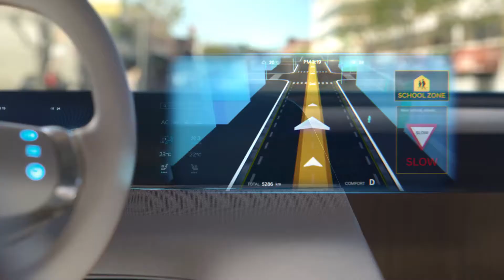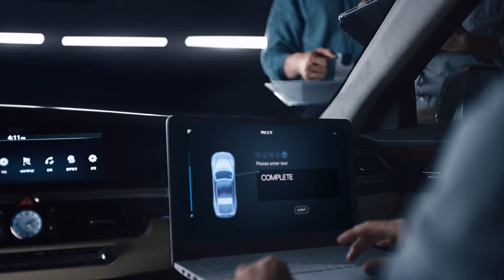Easy Life With technology : Episode 3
ForFun La famille des suricates est surprise par les plus petites choses. Mais grâce aux nouvelles technologies de Hyundai, elle n’a plus besoin d’être à l'affût et peut désormais profiter de moments chaleureux et affectueux en famille.